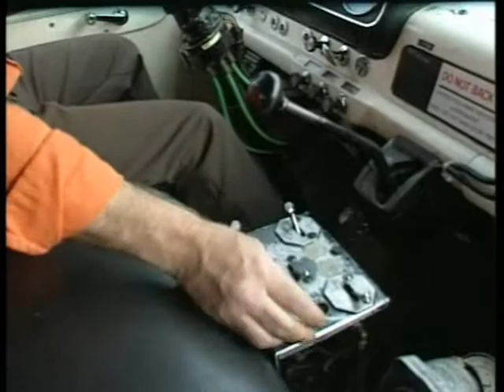Mighty Machines Clip In The City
Filmed on location in Ontario Canada.